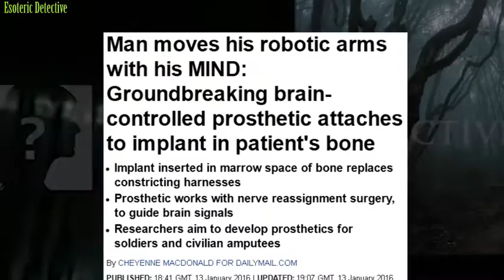MIND-BLOWING mind-controlled PROSTHETIC ROBOT ARM could revolutionize movement for amputees.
New mind-controlled prosthetic arm could revolutionize movement for amputees.

The robotic arm attaches to an implant inserted directly into the bone at the end of the remaining part of the limb, and nerve reassignment surgery then allows brain signals to directly direct motion.

Researchers at Johns Hopkins University have been working with a test patient to perfect this technology, and today revealed he can move individual fingers and grasp small objects.

Johnny Matheny lost his arm to cancer in 2008, and has since pioneered the advancement of arm prosthetic technology.
The new system replaces the need for harnesses when working with the Modular Prosthetic Limb, which can be uncomfortable after prolonged wear.

For Matheny, it has helped to return many natural motions.
'It's all natural now,' Matheny says after his first trial run using the MPL with the new implant.

'Nothing is holding me down.

'Before I had limited range; I couldn't reach over my head and behind my back. Now—boom—that limitation is gone.'
As the work progresses, researchers aim to develop prosthetics with improved functionality for soldiers and civilian amputees.

What do you guys think? Isn't it amazing what science can do now?